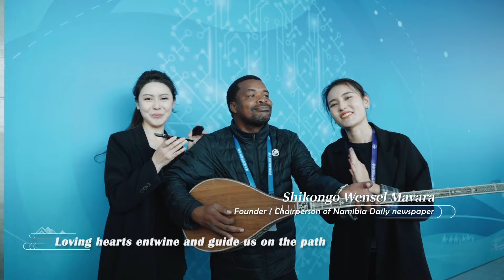Deer MV | Joined Hearts, Joined Journey -- The 6th World Media Summit in Xinjiang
Joined hearts, joined journey! At the 6th World Media Summit in Xinjiang, Xinhua News Agency created a lively MV by adapting a beautiful Xinjiang folk song. The melodies of the Dutar bring people together, celebrating unity, love, and a shared bright future.